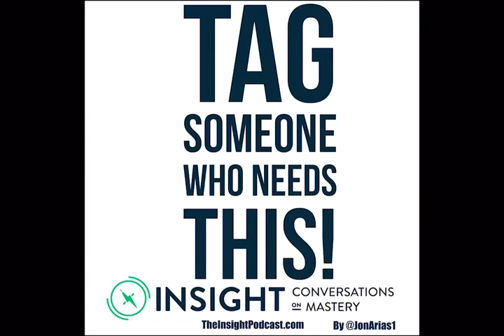Social Problem equal Professional Disaster |One-Minute Motivation |The Insight Podcast | Jabari Hall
Catch the full episode at theinsightpodcast.com
Jabari Hall​ , International Empowerment Speaker, gives insight to listeners on the power of "I CAN" during an interview on The Insight Podcast. Take a listen.

"Seek water, strengthen during the tough seasons, and blossom in your harvest. Because like any tree that grows from any seed, everything that you can be, will be, and was created to be, is already inside of you. Believe." Jabari Hall

"J-Has-Heart" Founder, Jabari Hall is an International Empowerment Speaker. He serves as the CEO of "Think Positive And Dream Big Inc" and Vice-President of "Resident Elder Youth Engagement Corporation", two NYC based non-profits geared toward educating and empowering youth in local communities. He facilitates 'Effective Leadership', 'Success', and 'Goal Achieving' seminars at staff development days, lunch-n-learns, retreats, conferences, and more.